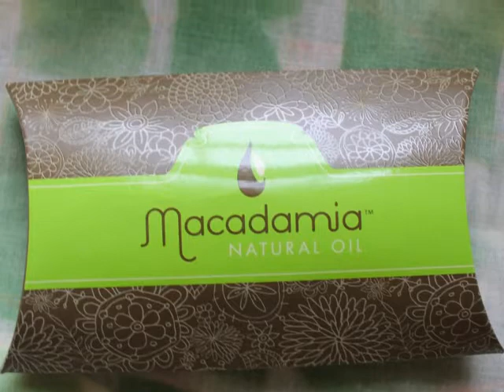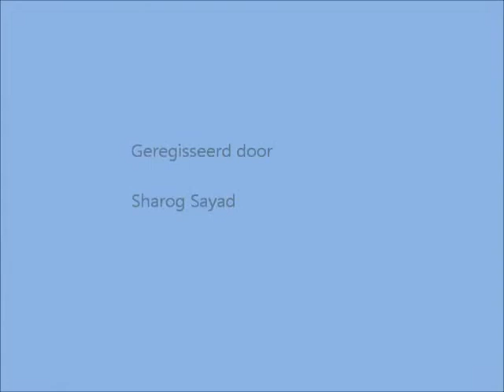Macadamia olie treatment voor beschadigd haar, Macadamia is een natuurlijke product.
beschadigd haar Wat is de oplossing voor extreem beschadigd haar? Macadamia producten zijn uiterste geschikt voor.

relevante artikelen

Vragen en antwoorden over beschadigd haar en het herstellen ervan
Vragen en antwoorden met betrekking tot beschadigd haar en het herstellen ervan.
Beschadigd haar
BESCHADIGD HAAR ☆ Last van beschadigd haar door een stijltang of blonderen? ☆ Tips van Haarcentrum.nl om droog en beschadigd haar te verzorgen en ...
Beschadigd haar herstellen | Mens en Gezondheid: Beauty
 3 aug 2011 ... Stijlen, föhnen, permanenten, verven: je haar krijgt vaak heel wat te verduren. Daardoor is de kans groot dat je haar beschadigd raakt.
Haarverzorging bij beschadigd haar - Haarverzorging, Haaruitval ...
 Verkeerde haarverzorgingsmiddelen en andere oorzaken. Er kunnen verschillende oorzaken ten grondslag liggen bij beschadigd haar. Iedere persoon heeft ...
Beschadigd haar
 Beschadigd haar vertelt meestal een verhaal van een opeenstapeling van kleine beschadigingen. Het kan gaan over ruwe behandelingen met borstels, föhns, ...
Droog & beschadigd haar
 Je haar is futloos, stug als stro en moeilijk in model te brengen? Dan heb je waarschijnlijk droog of beschadigd haar. Dit haartype heeft haarverzorging met ...
Hoe behandel je beschadigd haar? | Radio2
 7 jan 2013 ... Lia nam contact op met De Madammen in verband met een mislukte kleuring. De haarkleur is ondertussen terug in orde, maar het haar zelf is ...
Droog beschadigd haar.
All Garnier haircare products: shampoos, conditioners, treatments for dry hair, curly hair, oily hair, long hair, normal hair or colored hair.